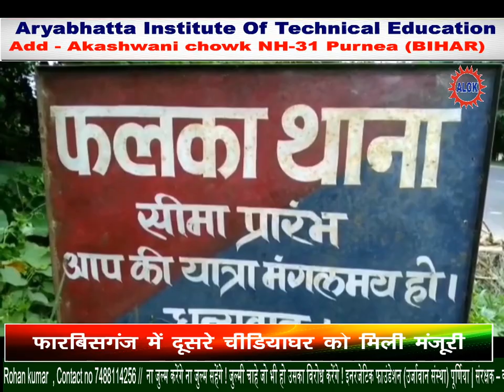एक मामा ने किया रिश्ते को कलंकित, भांजी ने लगाई न्याय की गुहार